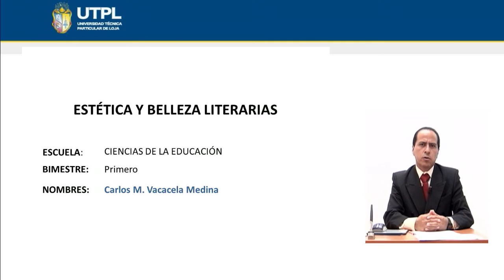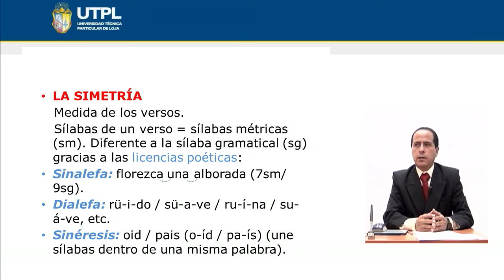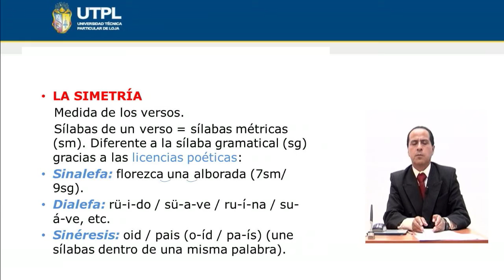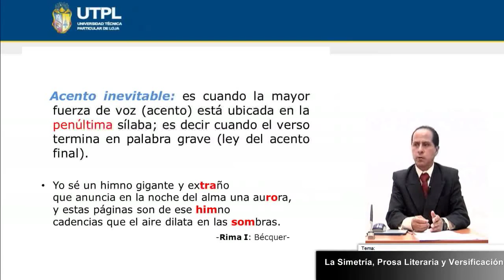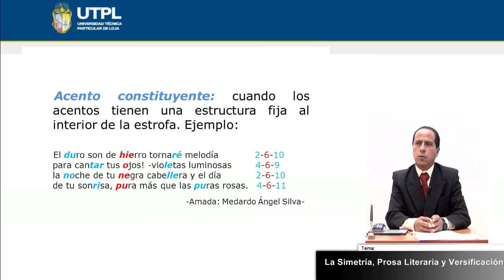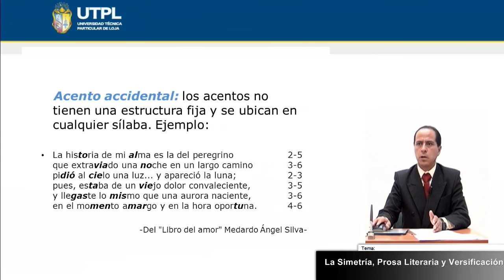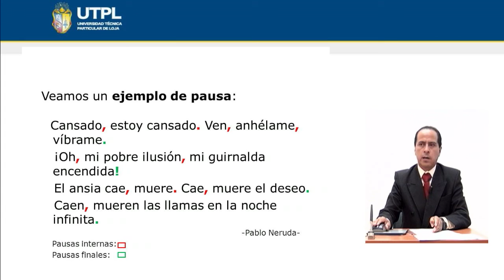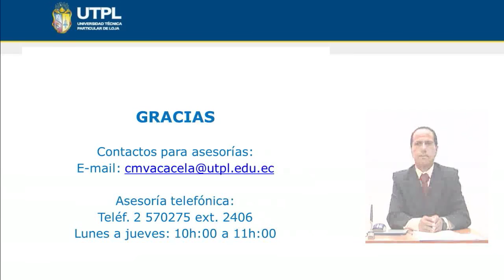UTPL LA SIMETRÍA, PROSA LITERARIA Y VERSIFICACIÓN [(CCEE)(ESTÉTICA Y BELLEZA LITERARIAS)]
Comunicación Social
Lengua y literatura
Literatura
Estética y Belleza Literarias
Tema: La Simetría, Prosa Literaria y Versificación
Ponente: Mgs. Carlos M. Vacacela Medina